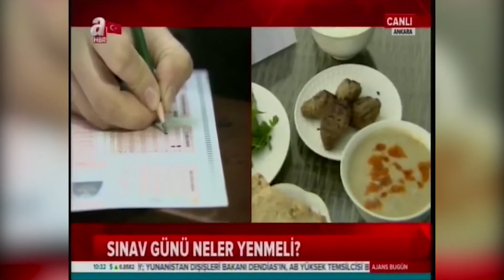Dr. Buğra Buyrukçu - Sınav Öncesi Adaylar Nasıl Beslenmeli?